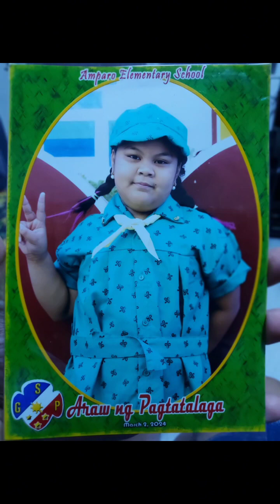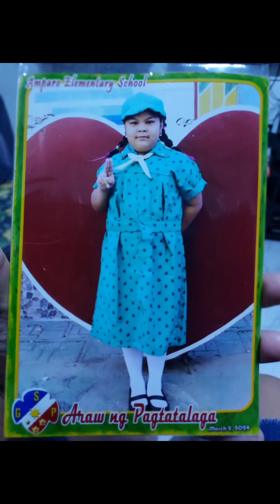Investiture (AES) AMPARO ELEMENTARY SCHOOL 2024 starscout (not copyright)